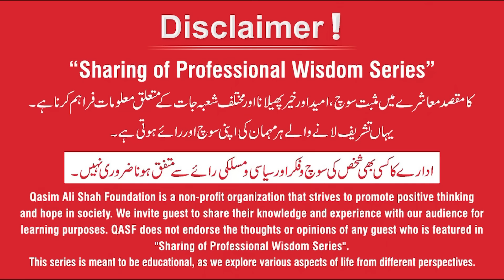Business Ideas in Pakistan Without Investment | Eagle Group | Ilyas Majeed Sheikh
Chairman Eagle Group of Companies - Ilyas Majeed Sheikh interview was taken by Iftikhar Khan Anchor at @QasimAliShahFoundation